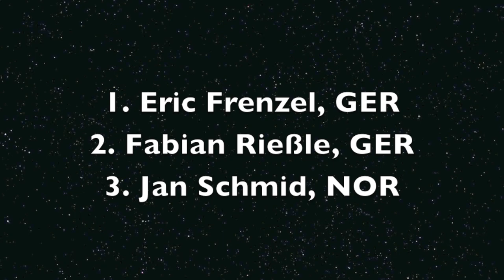Press Conference Lillehammer Individual Gundersen 06.12.2014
Press Conference at the first Individual Gundersen competition in Lillehammer, on the 6th of December, 2014 with winner Eric Frenzel, Fabian Rießle and Jan Schmid

DESCRIPTION:
Nordic Combined is a winter sport in which athletes compete in both cross-country skiing and ski jumping. The first major competition in Nordic combined was held in 1892 in Oslo at the first Holmenkollen Ski Festival, an event still held annually. The sport was included at the 1924 Winter Olympics, and has been on the programme ever since.